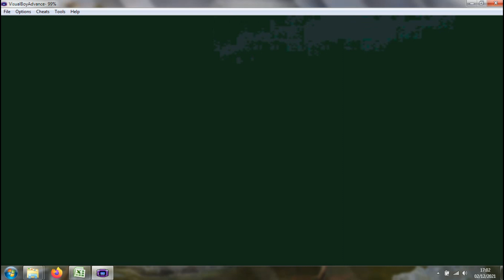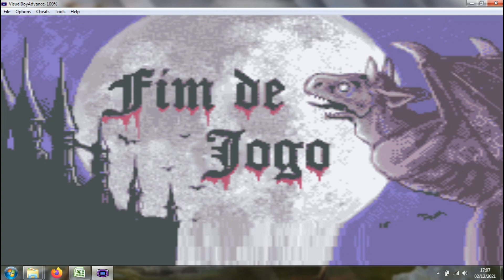Castlevania - Circle of the Moon GBA - SESSÃO DA NOSTALGIA #321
Neste episódio trarei mais um jogo de GBA: Castlevania - Circle of the Moon.

Castlevania: Circle of the Moon é um jogo eletrônico de ação-aventura da série Castlevania, desenvolvido e publicado pela Konami para o Game Boy Advance (GBA) da Nintendo. O jogo foi lançado em 2001 e foi o primeiro título da franquia feito para o console.

Circle of the Moon foi o último jogo a possuir o título Akumajō Dracula até o lançamento de Castlevania: Dawn of Sorrow, já que neste período os jogos da franquia adotaram o nome Castlevania até mesmo no Japão. Quando Koji Igarashi tornou-se o diretor geral da série, durante o lançamento de Castlevania Chronicles para PlayStation,Circle of the Moon é uma estória secundária que se passa em um mundo alternativo.

Apesar de ter recebido críticas de Igarashi, o jogo foi bem recebido pelos críticos, sendo listado dentre os melhores jogos do GBA e vendendo mais de 500 mil cópias.

Circle of the Moon faz uso do estilo de rolagem lateral em 2D, similar a vários títulos anteriores da franquia. O objetivo do protagonista, Nathan Graves, é invadir o castelo infestado de monstros em busca de seu mentor, que foi sequestrado. Como vários protagonistas anteriores, Nathan usa um chicote para atacar e derrotar os inimigos, ou uma das armas secundárias: machado, crucifixo, água benta, adaga, ou um relógio. Corações, geralmente encontrados nas velas e candelabros, são usados como munição para as armas secundárias.

O jogo segue um estilo de jogabilidade não-linear: no início, Nathan só pode acessar algumas áreas do castelo, mas ao obter habilidades extras, passa a poder explorar cada vez mais áreas. Ele também encontra salas com a habilidade de teleportá-lo para diferentes áreas do castelo, e outras salas que podem restaurar sua vida e salvar o jogo. O jogo automaticamente atualiza o mapa do castelo para refletir o progresso de Nathan.

Circle of the Moon incorpora elementos de role-playing. Nathan possui diversos atributos: pontos de vida, pontos de magia, força, defesa, inteligência e sorte. Inimigos derrotados podem deixar cair vários itens e equipamentos, e proveem pontos de experiência que, ao atingirem certos valores, fazem com que Nathan suba de nível, incrementando seus atributos. Derrotar os chefes permite que o jogador adquira novas habilidades, que abrem possibilidades para explorar mais áreas do castelo.

Um sistema de cartas mágicas, Dual Set-up System (DSS), foi adicionado ao jogo, permitindo que o jogador encontre cartas que estão em duas categorias: "ação" e "atributo". Cada uma das dez cartas de ação recebe o nome de um dos Deuses Harmoniosos da mitologia romana e determinam o tipo de magia que será performada, enquanto que as dez cartas de atributo recebem o nome de criaturas da mitologia grega/romana e adicionam um efeito à magia.

Circle of the Moon possui quatro modos alternativos de jogo, que devem ser completados em ordem, visto que completar um modo destrava o próximo:

Magician: quando o jogador finalizar o jogo pela primeira vez, receberá um código que pode ser colocado como nome do personagem ao começar um novo jogo no modo Magician, no qual Nathan possui força e defesa diminuídas, mas com inteligência aumentada e todas as vinte cartas DSS disponíveis.
Fighter: não permite o uso de cartas DSS, mas aumenta a força e a defesa.
Shooter: penaliza a força, defesa, e pontos de vida, mas permite uma quantidade maior de corações serem carregados, possibilitando que Nathan use adagas teleguiadas.
Thief: reduz a força e defesa, mas aumenta a sorte consideravelmente.

O jogo se passa em 1830, e o protagonista é Nathan Graves, cujos pais se sacrificaram dez anos antes para banir o Conde Dracula.[8] Morris Baldwin, que auxiliou a banir Dracula no passado, treinou seu filho, Hugh Baldwin, e Nathan, para derrotarem os monstros e o próprio Dracula. Mas, para o desgosto de Hugh, Morris escolheu Nathan como o seu sucessor para receber o Hunter Whip.

Desenvolvido pela Konami Computer Entertainment Kobe (KCKE), Circle of the Moon foi escolhido como o título de lançamento para o Game Boy Advance. Na Tokyo Game Show de 2000, uma versão demo foi apresentada, tendo dois personagens selecionáveis: Hugh e Nathan. A opção de controlar Hugh não foi lançada na versão final do jogo.

Circle of the Moon foi recebido com aclamação crítica. No Metacritic, alcançou a 12ª melhor avaliação dentre os jogos do Game Boy Advance, recebendo também uma pontuação de 91 de 100, indicando "aclamação universal". Foi colocado na 108ª posição da lista de melhores jogos feitos para um console da Nintendo, pela lista de Top 200 Games da revista Nintendo Power.